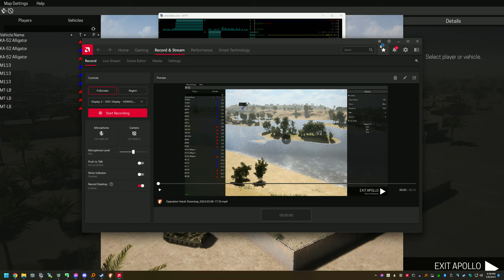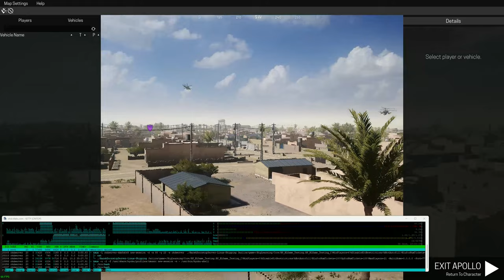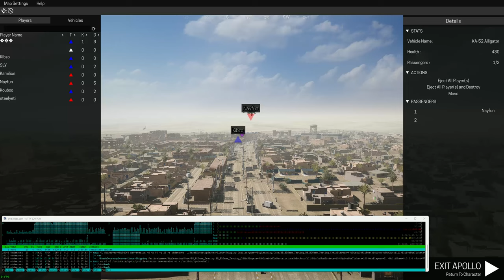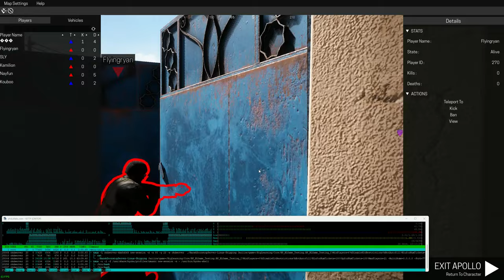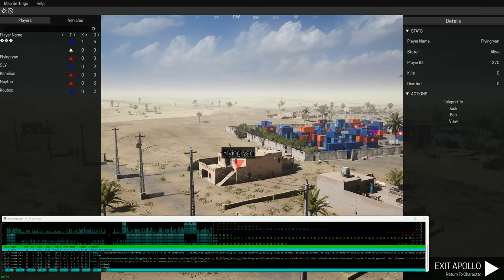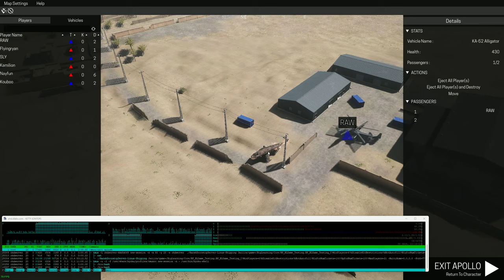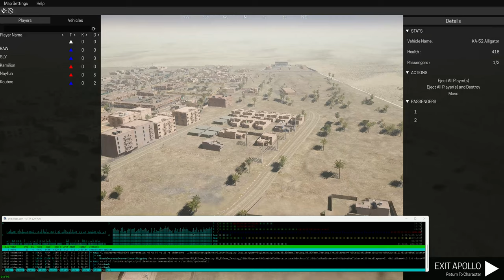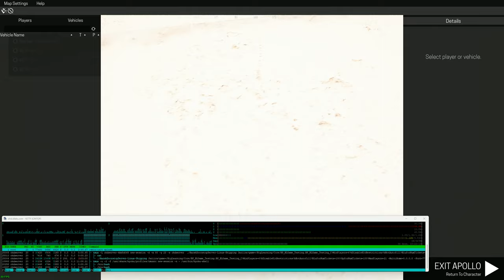Operation Harsh Doorstop (Monitoring Server Performance While Apolloing)